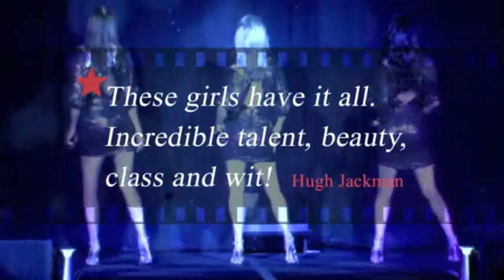GIRLS ON FILM!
Australia's newest corporate sensation. Girls on film celebrates Hollywood's biggest stars and brings you the greatest hit songs ever put to film. Danielle Barnes, Rachael Beck and Mandy Carnie star in this fabulous new show.